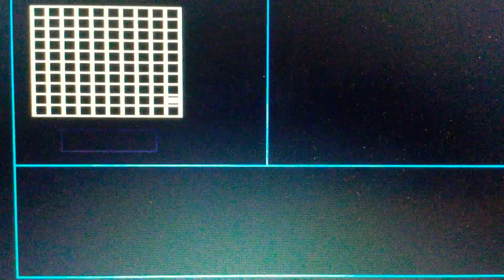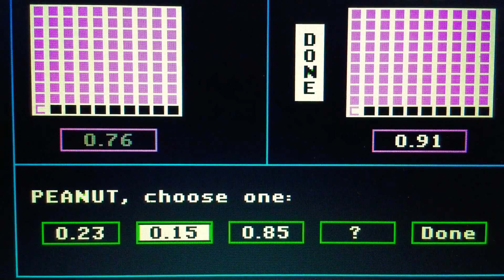Episode 5092 Second Season “Decimal Meter” Math Game w/ Teams Peanut Butter & Jelly (Back to school)